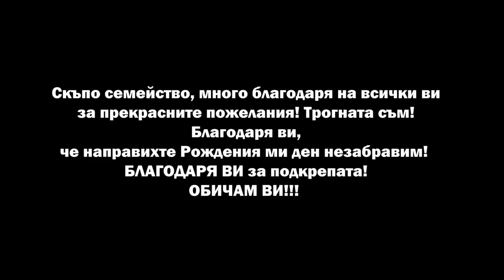МОЯТ 19-ТИ РОЖДЕН ДЕН.. ❥ AQUAPARK VLOG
Беше един незабравим Рожден Ден! 🥳🍰1️⃣9️⃣
Много съм щастлива и благодарна за всичко, което имам в живота си! 🙏🏻
Благодарна съм и на Вас за подкрепата и любовта, с която ме дарявате всеки ден! Love you, fam! ❤️

П.С. Останаха още само 2 събития от нашето турне FIT SUMMER TOUR! 😊